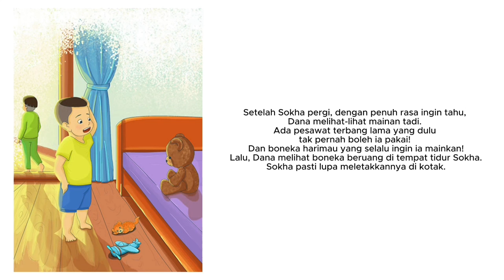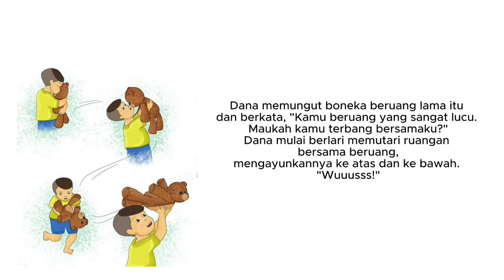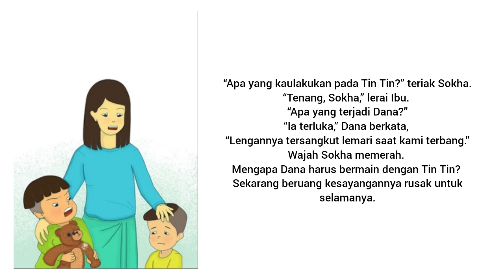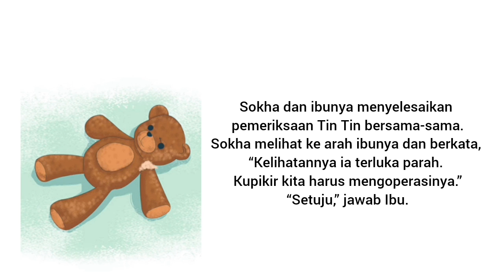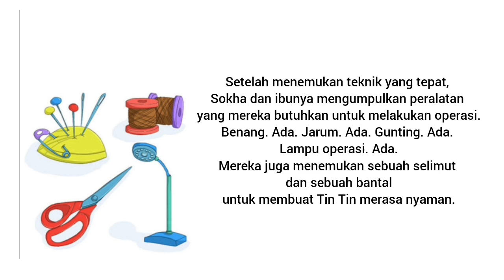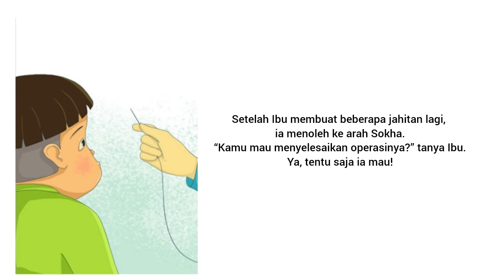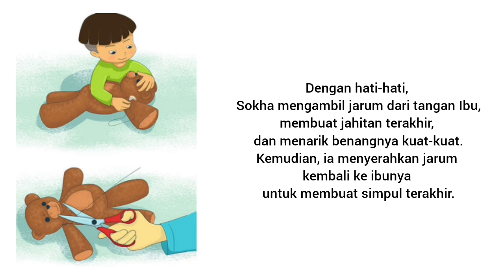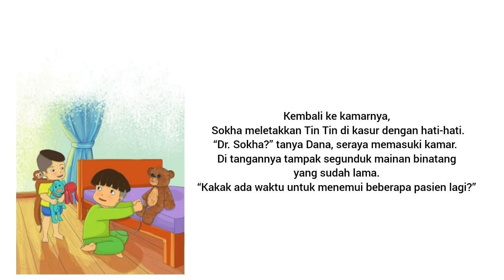Audio Book "Operasi Pertama dr. Sokha" Gemari Baca | Let's Read Indonesia